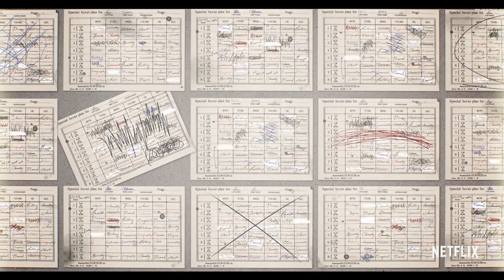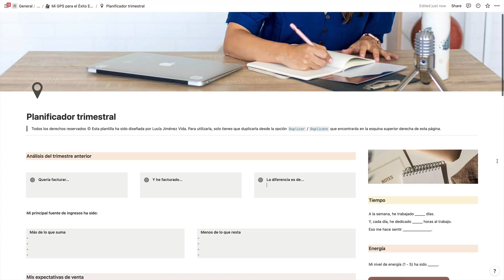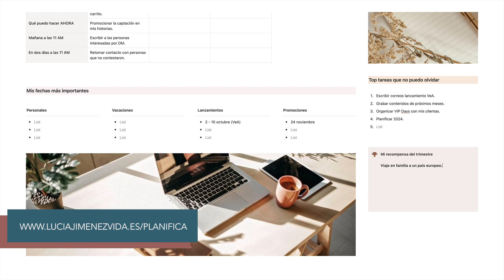7 documentales que tienes que ver en NETFLIX si eres emprendedora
Aquí tienes los títulos de los 7 documentales de Netflix que te recomiendo en este vídeo si eres emprendedora:

- No soy tu gurú, con Tony Robbins
- Halftime, con Jennifer López,
- Fyre
- Sé valiente, de Brené Brown
- El dilema de las redes
- El gran hackeo
- Inside Bill’s Brain, sobre Bill Gates (serie)
- Abstract (serie)

Descarga gratis tu GPS para el Éxito Empresarial, un pack de 5 plantillas en Notion con un videotutorial para planificar el año, tu trimestre, tu semana y tu día a día de tu negocio.

0:00 ¡Empezamos!
0:51 No soy tu gurú
3:48 Halftime
6:20 Fyre
8:30 Sé valiente
10:12 Redes sociales
12:15 Inside Bill’s Brain
13:30 Abstract

¡Hola! Soy Lucía Jiménez Vida y, como mentora de éxito empresarial y liderazgo personal, ayudo a otras emprendedoras a convertirse en las líderes de su negocio y su VIDA.

¿Cómo? A través de mis programas:

✅ Empresarias con VIDA: escala tu negocio para triplicar tu facturación y reducir en un 30% el tiempo que le dedicas. Para emprendedoras de servicios digitales con negocio solventes que necesitan crear equipo, establecer sistemas y simplificar su negocio para lograr el Máximo Rendimiento con el Mínimo Esfuerzo.

✅ Ventas en ACCIÓN, un HIIT para tu negocio: un intensivo que te ayudará a atraer clientes e incrementar las ventas de tu negocio de servicios digitales para que ganes la confianza financiera que te ayude a ingresar lo que quieres y mereces con tu negocio.

✅ Tiempo para Emprender: el paso a paso para lanzar tu negocio digital desde cero incluso si tienes cero experiencia en empresas, aplicando mi Método de la Triple Validación para aumentar tus garantías de éxito.

Publico nuevos vídeos cada miércoles para compartir mi experiencia como empresaria, conferenciante y youtuber. Cuento qué me funciona a mí a la hora de gestionar mi negocio con éxito, cuidar mi energía y proteger mi tiempo.

¿Qué equipo uso para grabar mis vídeos? ¿Cuáles son los libros que recomiendo? Entra en mi escaparate de Amazon y descúbrelo